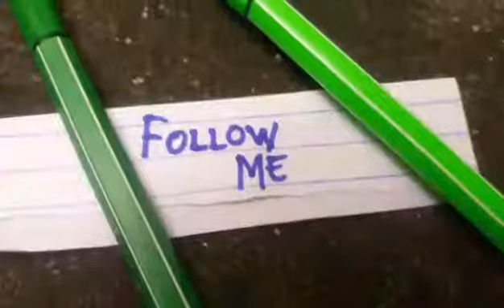Nakapag move on ng di mo napansin. Panuurin mo kung paano.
Watch the video till the end. might save you a lot of time and energy. Promise di mo pagsisisihan.